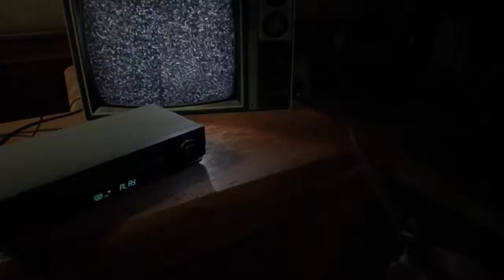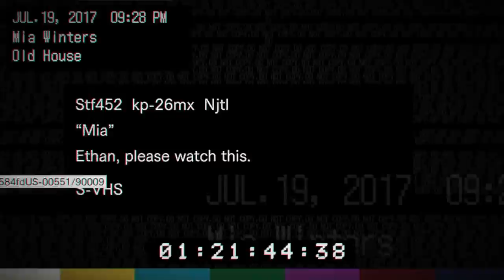Top 5: Mejores juegos de Resident Evil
Comenzamos un nuevo segmento mientras jugamos Resident Evil VII